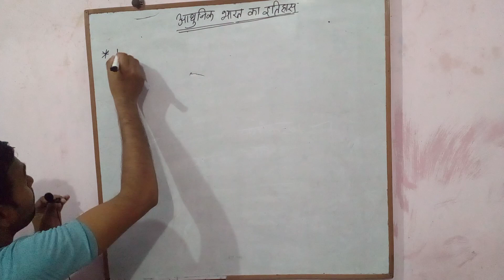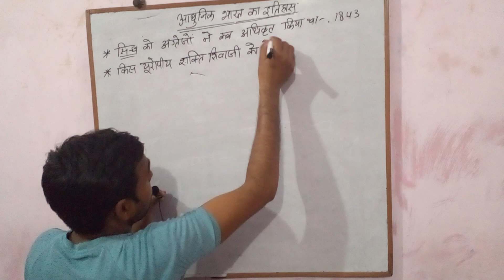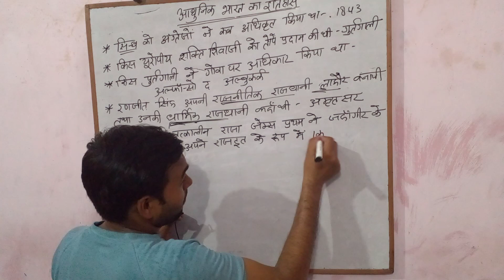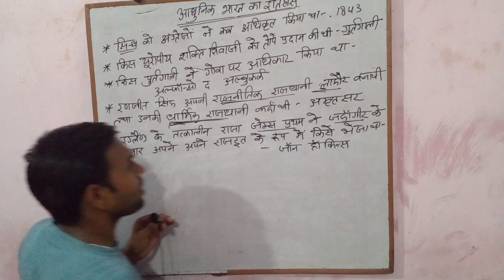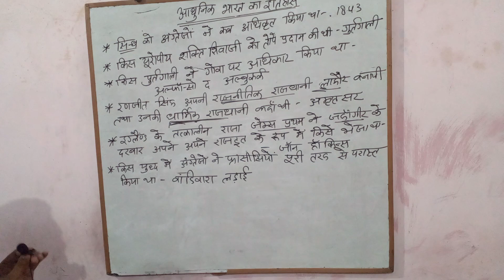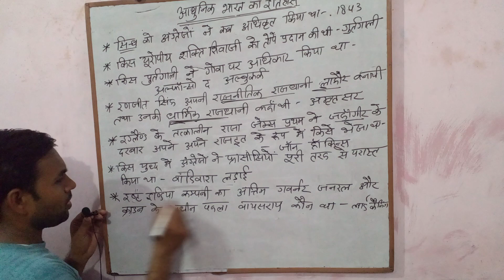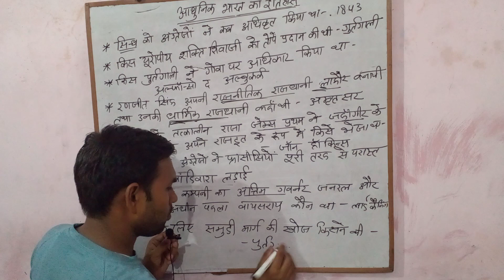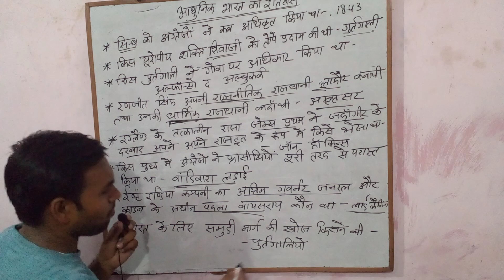modern Indian history Class -1 Akhilesh sir Shanti study point SSC railway UPSSSC UP-PET TET lekhpal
12,b. com UPBOARD CBSE board
numerical questions
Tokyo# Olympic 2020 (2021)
Olympic games
current affairs
static gk
Tokyo Olympic question Akhilesh sir
GS SHANTI study point

English- grammar,
English- kinds of sentence
english- speaking
English- acedamic
English- 6,7,8,9,10,11,12
up and CBSE board
,English- UPSSSC UP-PET
,English